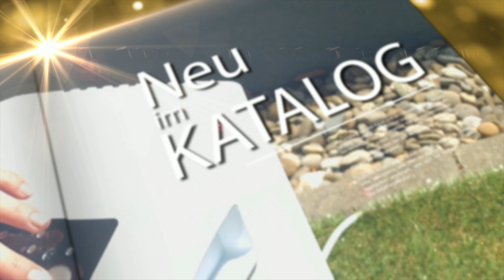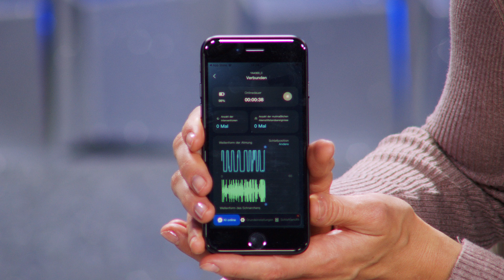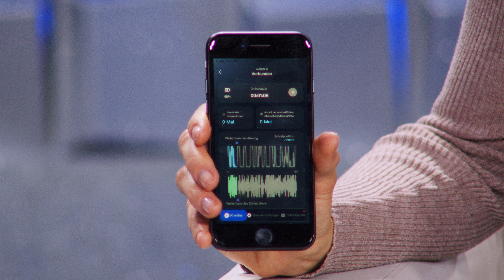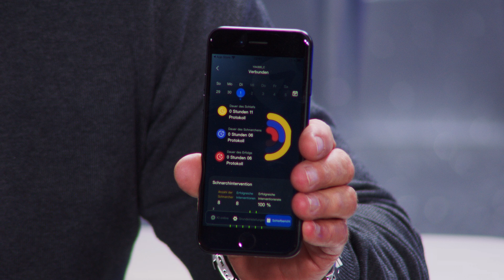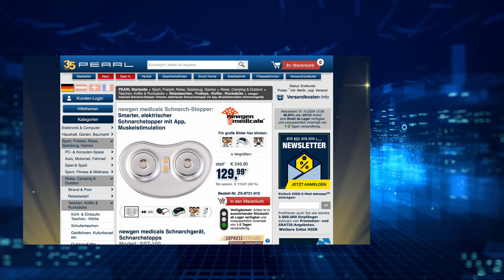Mit diesem Schnarchstopper kann Diana beruhigt schlafen | @PEARL-TV Oktober 2024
(00:01:00) newgen medicals Anti Schnarchgerät: Smarter, elektrischer Schnarchstopper mit App, Muskelstimulation (Schnarch-Stopper)
Analysiert Ihr Schlafverhalten und greift ein bei erkanntem Schnarchen
* Zeichnet Schlafverhalten und Schnarchen per kostenloser App auf
* Intelligenter KI-Algorithmus zur Muskelstimulation: reduziert Schnarchen
* Bluetooth für kabellose Verbindung mit Mobilgerät
* Akkubetrieb für bequeme Handhabung
* Bequeme Verwendung: Schnarchstopper per Elektroden-Pad einfach unter das Kinn kleben (optimaler Halt bei rasierter Haut)
* Bluetooth für kabellose Verbindung mit Mobilgerät, Reichweite: bis zu 10 m
* Kostenlose App für Aufzeichnung von Schlafverhalten und Schnarchen
* Intelligenter KI-Algorithmus zur Muskelstimulation, reduziert Schnarchen: Intensität und Verzögerung einstellbar
* Interner Speicher für lokale Datenspeicherung, wenn keine Verbindung zur App
* Stromversorgung: Li-Ion-Akku mit 130 mAh für bis zu 15 Stunden Laufzeit, lädt per Ladepad
* Schnarchstopper SST-100 inklusive Ladepad, USB-Ladekabel (Micro-USB auf USB-A), 10 Elektroden und deutscher Anleitung - Außerdem relevant oder passend zu: Antischnarch, Tablet, Apple, Handy, iPad

(00:18:00) newgen medicals Anti Schnarchen: 20er-Set Ersatz-Elektroden für elektrischen Schnarchstopper SST-100 (Halsschnarchgeräte)
Machen Sie Ihren Schnarchstopper im Nu wieder vollständig einsatzbereit
* Original-Ersatzteil
* Praktisches 20er-Set Ersatz-Elektroden
* Original Zubehör für Schnarchstopper SST-100
* Bequeme Verwendung: Schnarchstopper per Elektroden-Pad einfach unter das Kinn kleben